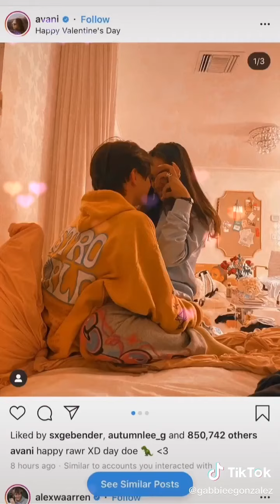Gabbie Gonzales & Lavender Avery TikTok Compilation